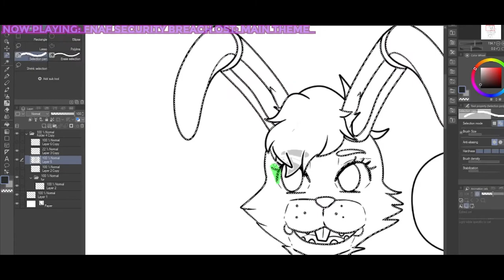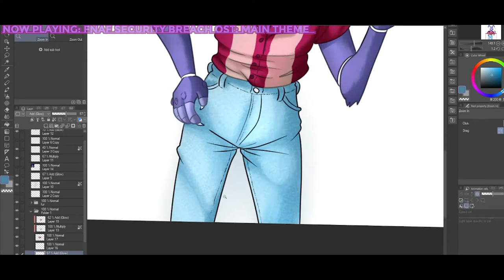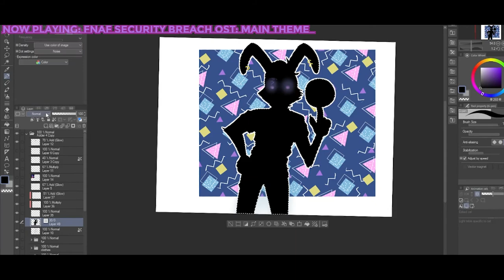Speedpaint | FNAF Security Breach | Bowling Bonnie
outro credits!